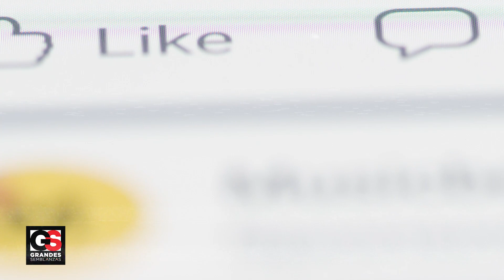Vanessa Bryant HA GANADO Millones por Llorar Aprovechándose de Kobe Bryant "Ya Tiene NUEVO NOVIO"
Aunque ha transcurrido más de un año desde el trágico siniestro, la pérdida de Kobe Briant y su hija en un helicóptero de California sigue dando de qué hablar. La esposa que les sobrevivió, Vanessa, ha sufrido mucho dolor a causa de esta tragedia, aunque también se ha embolsado varios millones de dólares… Y de paso ya tiene un nuevo novio.

¿Vanessa ha usado la partida física de Kobe para enriquecerse y poder escapar con su nueva pareja? Estas son acusaciones fuertes que se han estado haciendo en línea y a continuación te contamos si es cierto o falso.